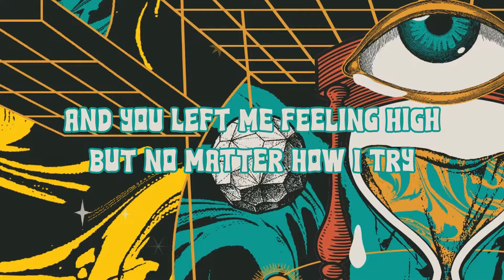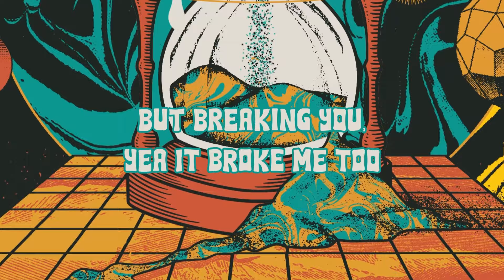Iration - Comedown feat. Claire Wright (Official Lyric Video)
Official lyric video for “Comedown feat. Claire Wright” by Iration.

About Iration:
Iration is an alternative/reggae group originally formed in Isla Vista, CA. Their deep-rooted island influence and Hawaii upbringing is fused with elements of rock, pop and soul to create smooth, uplifting original sounds. The group is made up of members Micah Pueschel (Guitar/Lead Vocals), Adam Taylor (Bass), Joseph Dickens (Drums), Cayson Peterson (Keyboard/Synth), Micah Brown (Guitar/Vocals), and Drake Peterson (Trumpet, Keys).

Now, after almost two decades creating music together, Iration has racked up more than 1 billion streams, topped Billboard charts and established themselves as one of the most beloved reggae-rock bands to emerge from the SoCal scene.

After riding the wave of their 2020 release Coastin’, their upcoming 8th studio album, Daytrippin is set to release October 6th, 2023. The album’s title track “Daytrippin” released on June 9th accompanied with their official music video featuring desert visuals and a slightly dazed storyline from Joshua Tree. Watch the video now on YouTube. Additional sneak peeks previously dropped this year include “IRL” and “New Style.”

“Daytrippin is a return to our roots. We set out to strike a balance between polished studio production and the energy of a live show. We leaned on our reggae and rock influences to find a natural evolution from earlier albums like Time Bomb and Hotting Up,” says Iration lead vocalist, Micah Pueschel.

Iration performs coast-to-coast in 2023 in support of all things Daytrippin, headlining their “IRL Fall Tour,” an 18-date trek across the US with special guests Artikal Sound System and Cydeways, in addition to joining Rebelution’s Good Vibes Summer Tour for 44 dates at amphitheaters and venues across the country June-August.

The band has been touring nationally since 2008, performing at festivals nationwide from Lollapalooza to Sunfest and Hangout, closing stages at festivals like Bottlerock and Outside Lands. “Every night we create a little bit of paradise for the people that are coming to the show,”  Micah Brown told editors at Billboard.

Iration’s first four albums reached No. 1 on the Billboard Reggae Albums chart. Early fan-favorite songs "Time Bomb" and "Falling" formed the foundation of Iration’s signature sound, and reached RIAA Certified Gold Status in 2020. In the years since, the group’s catalog hit the airwaves of alternative rock radio stations nationwide, including the world-famous KROQ in Los Angeles, and earned the ear of critics at American Songwriter, The Noise and All Music amongst many more.

For instant updates, check out their social media accounts above.